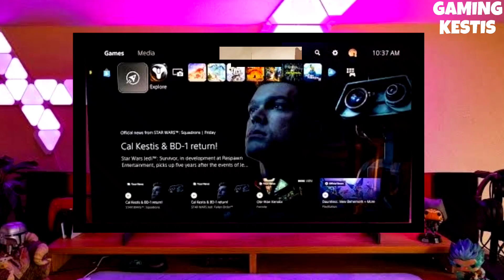Downgrade PS4 11.52 to 11.00 | How to reverting PS4 to 11.00